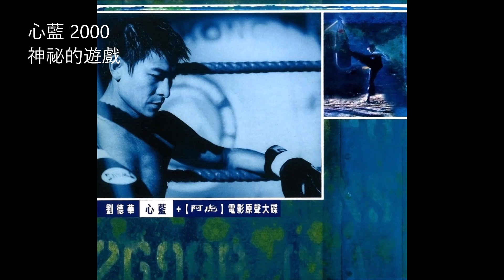04.神祕的遊戲 (Shén Mì De Yóu Xì) - 劉德華 (Andy Lau)